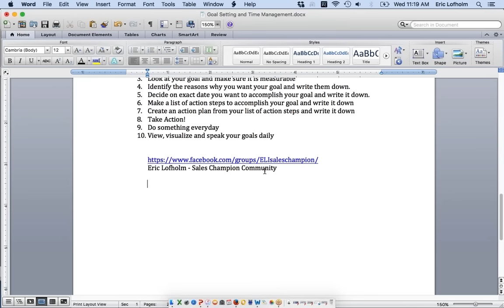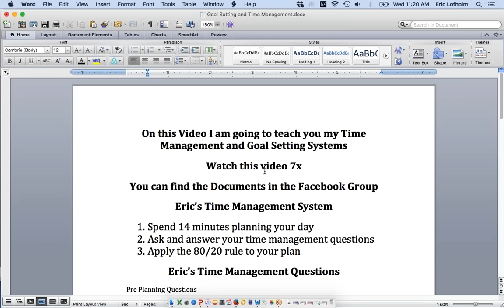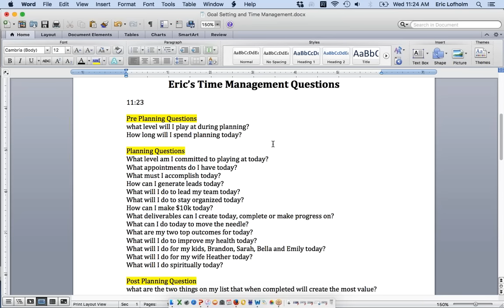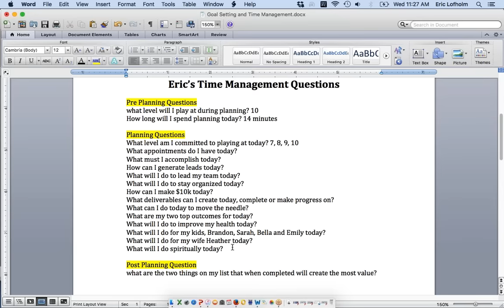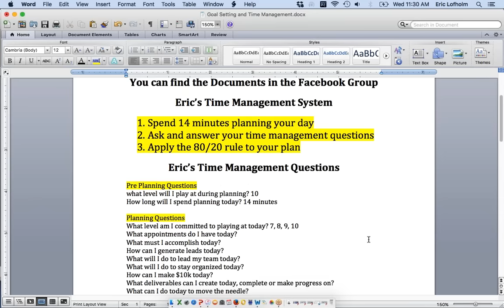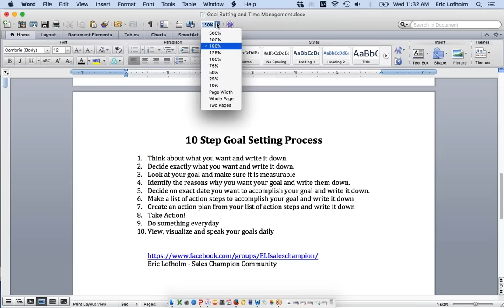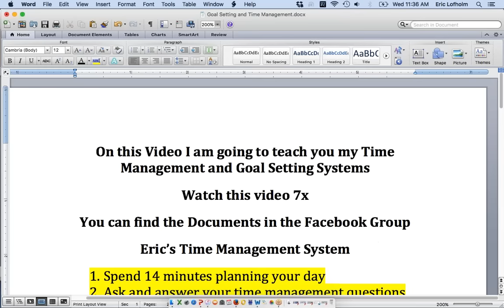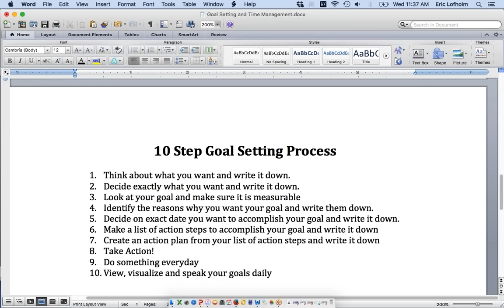Golden NUGGETS on Time Management and Goal Setting! Great for all ages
On this video I teach my time management and goal setting systems that took me over a decade to develop.  Watch this 7x!